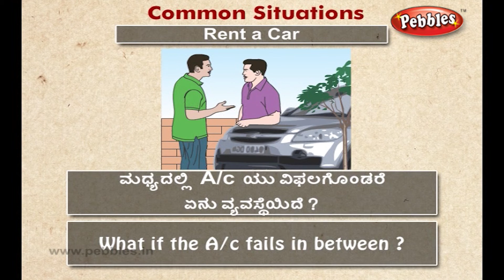Speak Kannada Through English | Lesson - 30 Conversation for Rent a Car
Spoken Kannada through English. Learn Kannada through English with simple tips and techniques. How to build your spoken Kannada. kannada Speaking For Beginners - Basic Spoken Kannada.